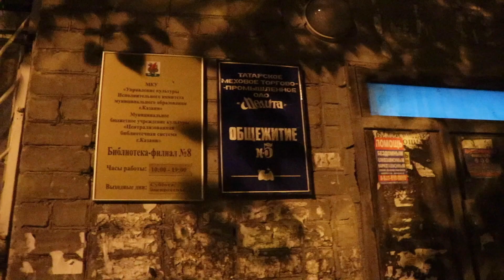Что Шокировало Меня В России ?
В этом видео я расскажу о вещах, которые потрясли меня в России! Положительные и отрицательные вещи.

- Питьевая вода из под крана не очень хорошая,
- Состояние автобусов и здания в Екатеринбурге и Нижнем Новгороде,
- Позитивы и добрые люди,
- Московское метро просто ОЧЕНЬ красиво,
- Различия между Москвой и другими городами,
- Этот студент может заплатить учителю за его экзамен

и добро пожаловать на новое видео. Меня зовут Aurelien. Я француз и изучаю сам русский язык. Я обычно говорю о России, Франции, моих путешествиях и языках на этом канале.